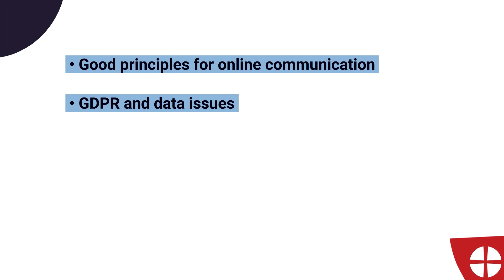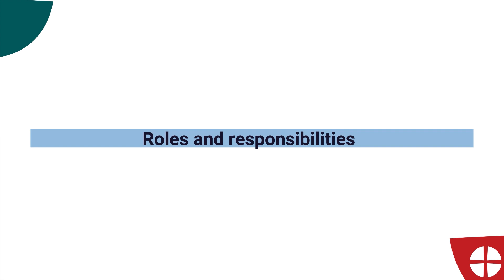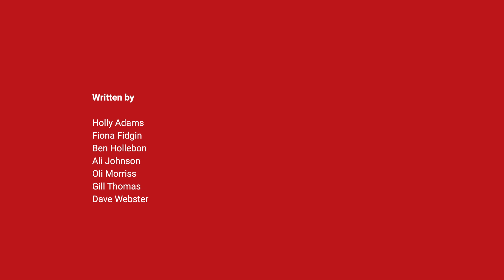Getting Started Online | Policies and procedures - building a safe and trusting place online - B13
The Getting Started Online course from The Methodist Church is designed to help churches and communities begin using online tools and platforms as a place for mission.

0:00 Safe place for all
0:53 Good principles for online communications
4:39 GDPR and data issues
6:19 Basic copyright
7:58 Good practise for social media accounts

Consent forms

Consent form for Young People (13 and Over)

This template can be edited to suit local circumstances.

Consent form for Parents and Carers